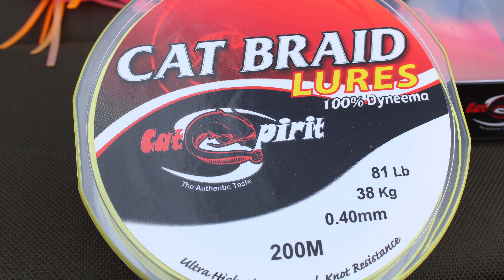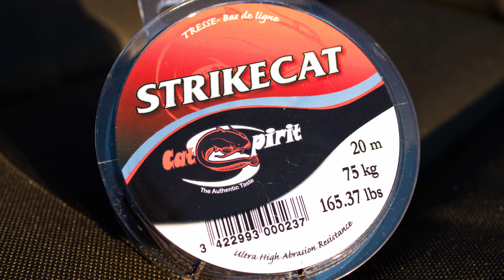Accesorii Cat Spirit pentru pescuitul somnului (partea 1)